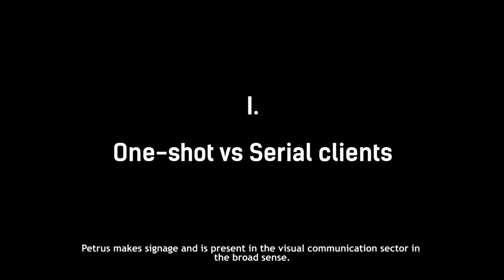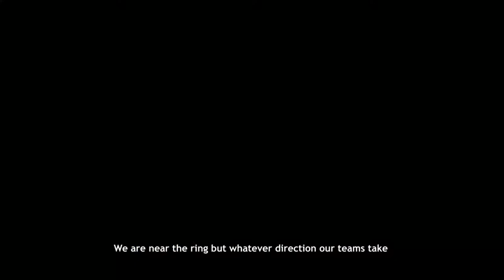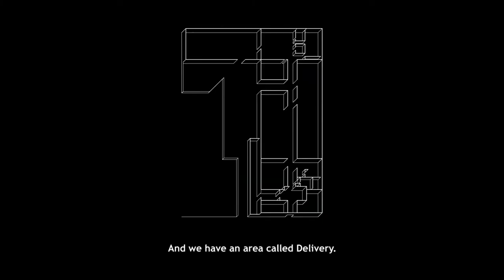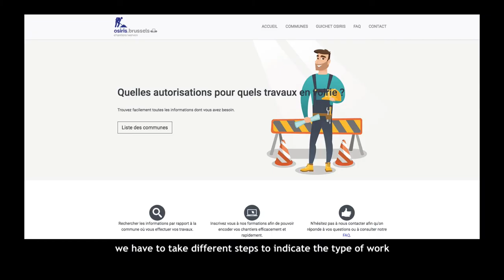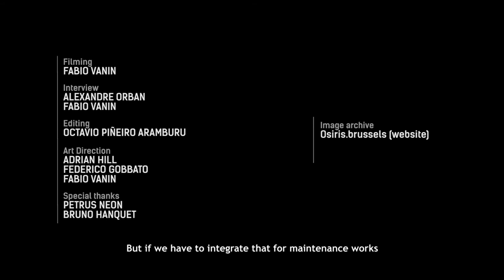CoM Clips - PETRUS NEON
Makers growing out of cities often reach a point where they need to consider the virtues of staying in the city or leaving.  For some speciality businesses, such as signage, there are limits for growth within a particular metropolitan region and therefore it is critical to grow or be overtaken by competitors.  In other cases, taxation and permits become a notable deterrent.  However cities also have their identity that make simply picking up and leaving, a challenging choice.  Petrus Neon has been in Brussels for half a century and services much of the country's largest brands.